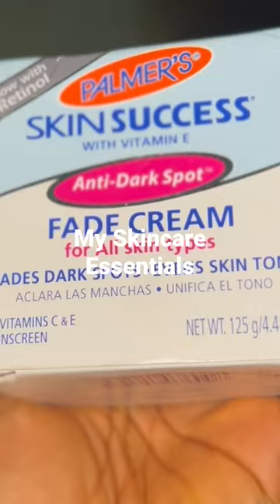My SOFT GIRL Skin Care Essentials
Skin care and selfcare essentials for soft girls